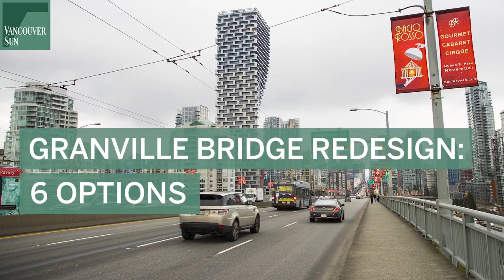Granville Bridge redesign: 6 options | Vancouver Sun